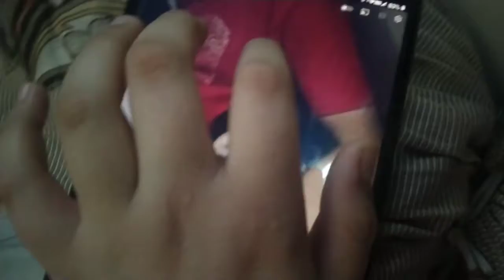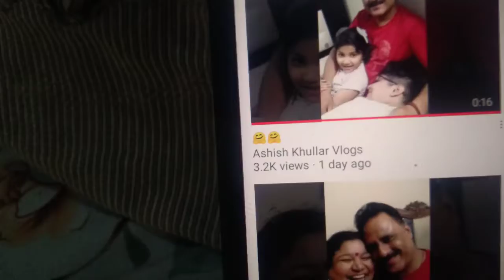VLOG #70 WE GOT 3.9K VIEWS 🥳🥳🥳